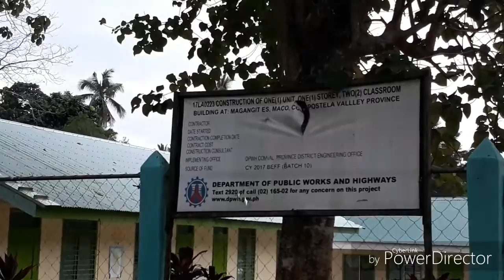Arianna nag videoke.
Suroy didto sa ig agaw.